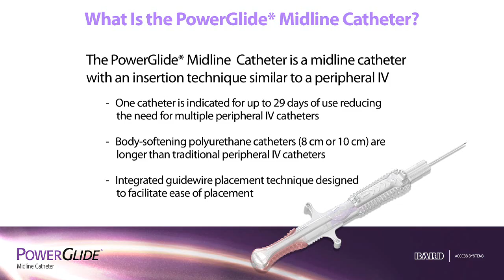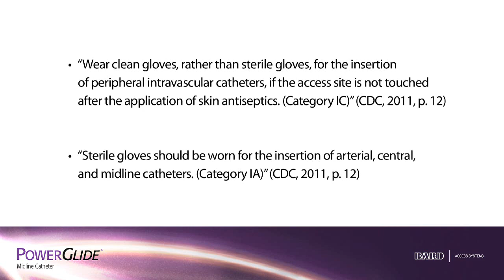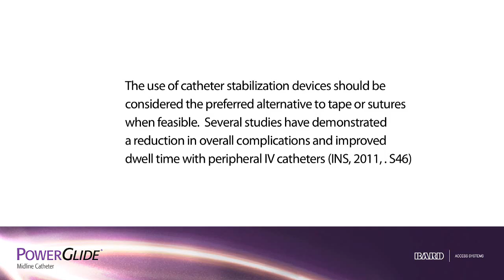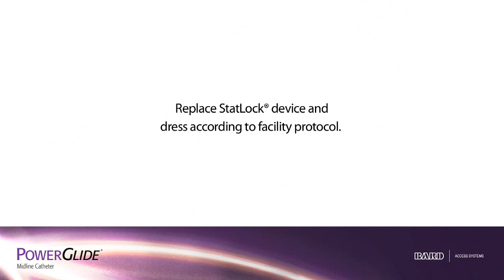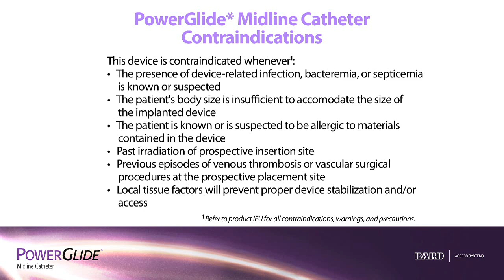PowerGlide Midline Catheter - MDEA 2013 Bronze Winner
The PowerGlide Midline Catheter offers an all-in-one insertion mechanism with an integrated guidewire to assist with difficult IV sticks while the 8-10 cm body-softening catheter allows for dwell times up to 29 days, and can be used for power injection. Manufactured and submitted by Bard Access Systems (Salt Lake City, UT).

This product is a winner in the 2013 Medical Design Excellence Awards competition. To see the complete list of 2013 MDEA winners and finalists